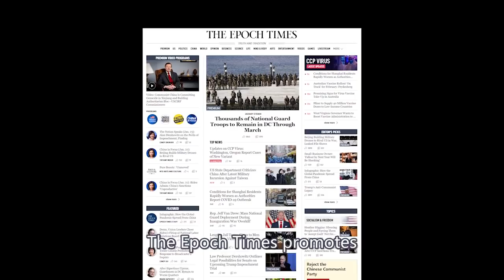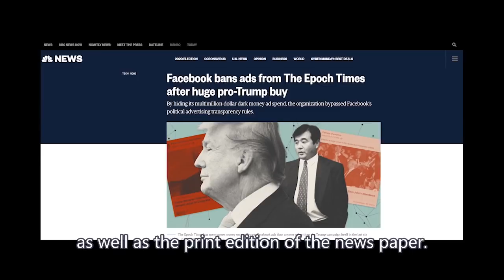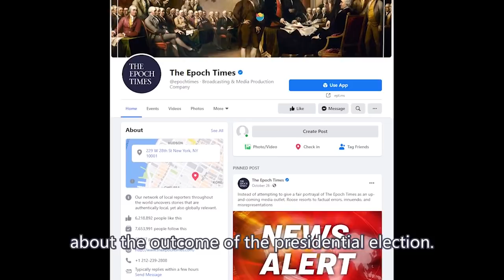Trump's Staunch Supporters - Li hongzhi and His Epoch Times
The day after Biden’s victory over Trump was announced, a Falun Gong website posted a public statement by Li Hongzhi, titled “On the General Election.”.
Now,Biden's time is coming，Li Hongzhi and his followers will have to face a new political challenge.